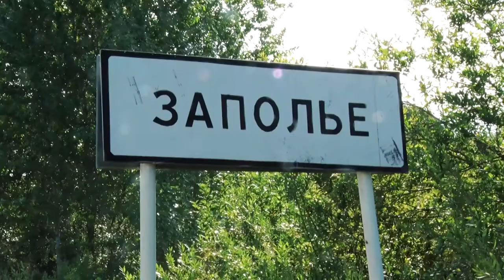Десна-ТВ: Передача останков бойца Красной Армии, погибшего на Ельнинском выступе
Поисковые отряды продолжают разгадывать загадку Великой Отечественной войны, ее сражений и участников, погибших на поле боя. Вернуть из небытия недавно удалось и солдата Красной Армии, который погиб на Ельнинском выступе в Смоленской области.